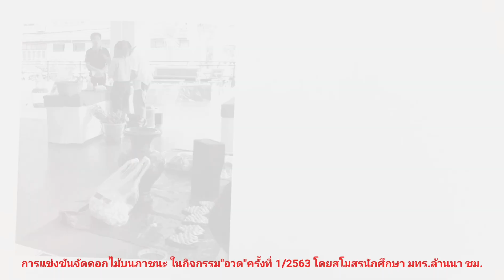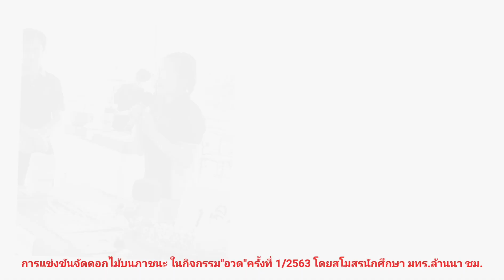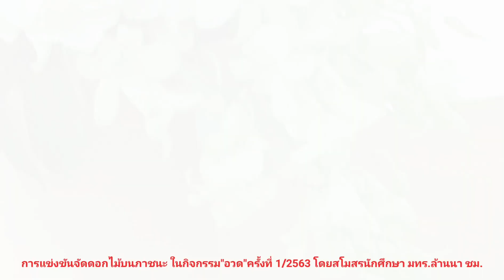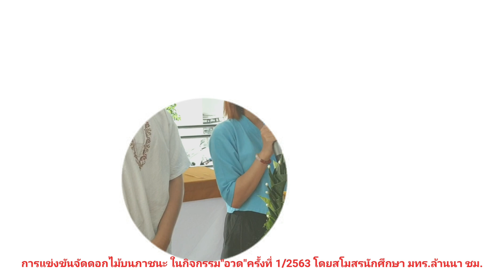โครงการ "อวด" 2563/4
สโมสรนักศึกษา มทร.ล้านนา เชียงใหม่  ปีการศึกษา 2563 จัดกิจกรรม "อวด" ครั้งที่ 1 เพื่อส่งเสริมคุณลักษณะบัณฑิตที่พึงประสงค์ของมหาวิทยาลัยฯ ในการฝึกคิดสร้างสรรค์ กล้าแสดงออก คิด วิเคราะห์เป็น โดยกิจกรรมมีหลากหลายชนิด เช่นการประกวดเครื่องบินพลังยาง การจัดดอกไม้ประดับบนแจกกัน การออกแบบของที่ระลึก  การแสดงดนตรี  กิจกรรมจัดขึ้นในวันที่ 16 ตุลาคม 2563 ณ โถงอาคารเรียนรวม มทร.ล้านนา เชียงใหม่